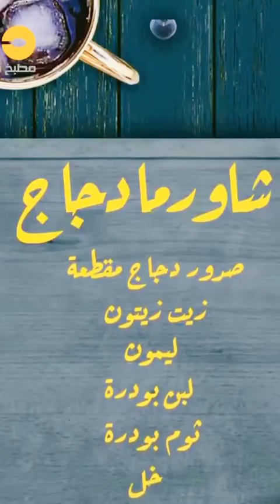سوزان نجم الدين تحضير وصفة شاورما دجاج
من داخل مطبخ سوزان_نجم_الدين تحضير وصفة شاورما دجاج